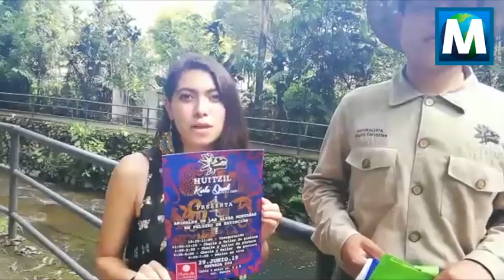Unen arte, cultura y medio ambiente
El proyecto Huitzil llevará a cabo una jornada de talleres en el Museo de Córdoba, para que los niños se sensibilicen por los animales en peligro de extinción mediante la pintura